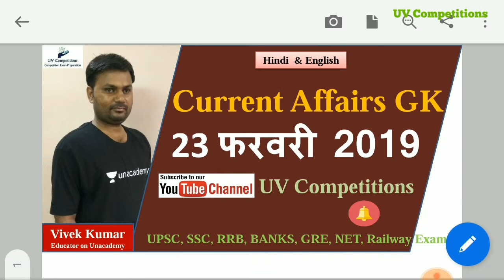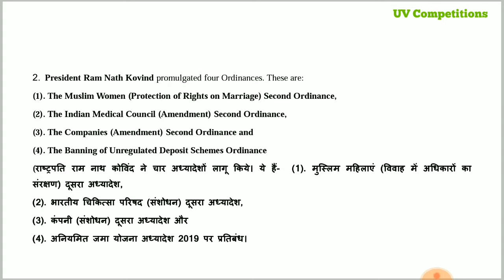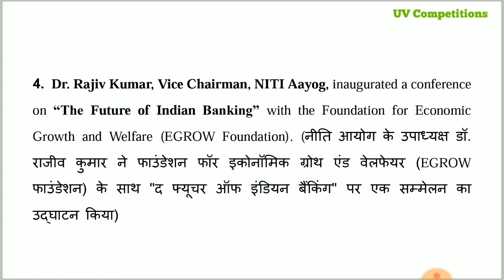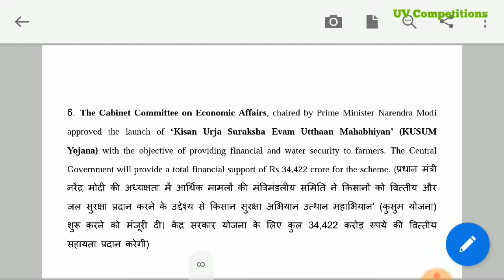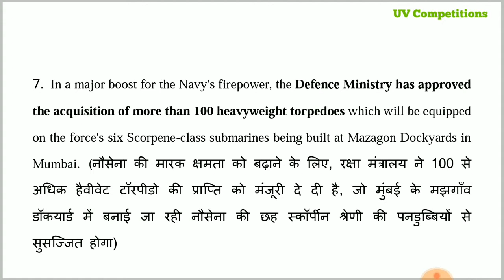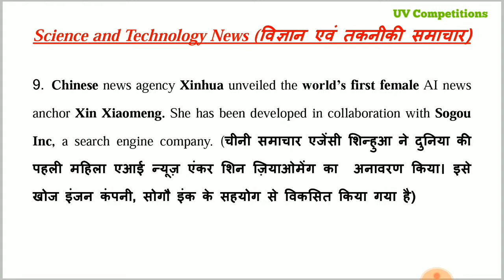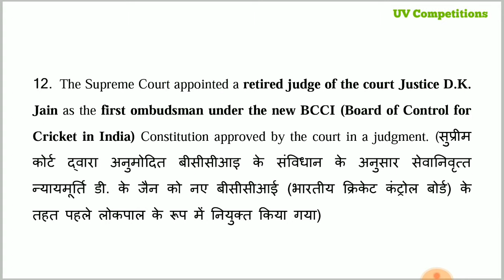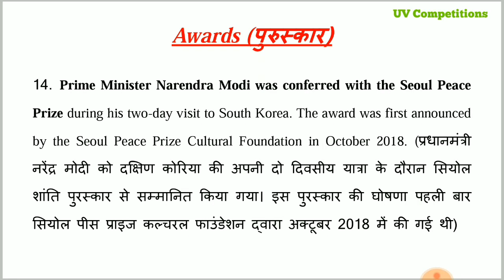23 February 2019 Current Affairs GK | In Hindi & English for UPSC, SSC, RRB Railway, Banks Exams